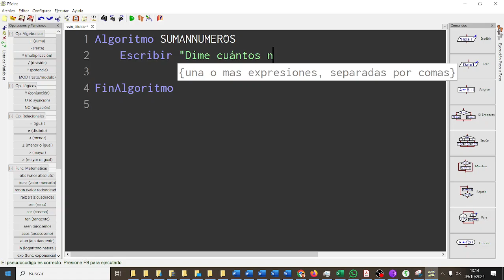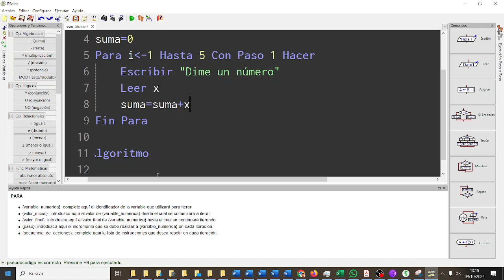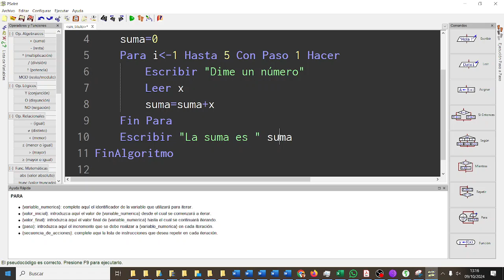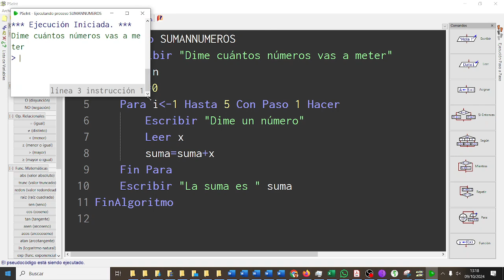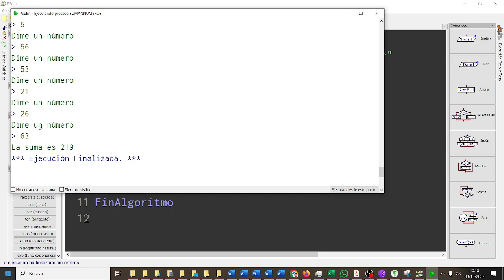Suma de n números Introducidos por teclado CYR3ESODF Vengadores Bachillerato IES Monterroso